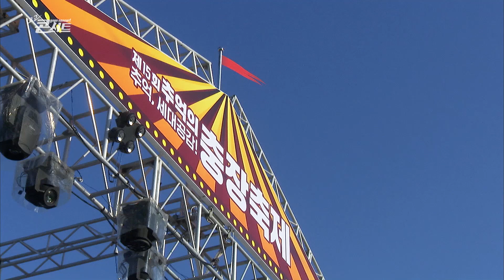신승호 사랑비